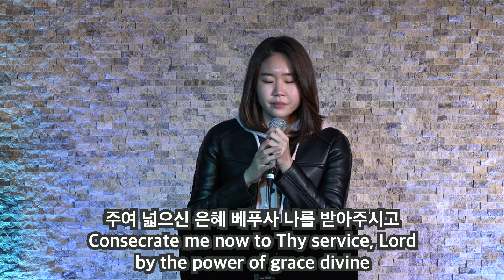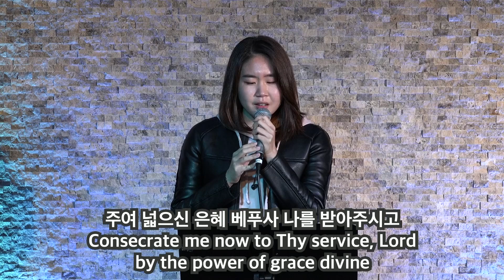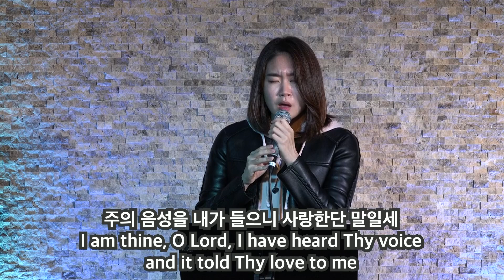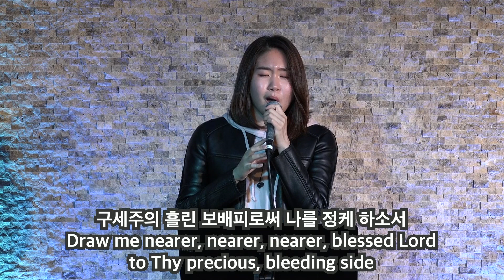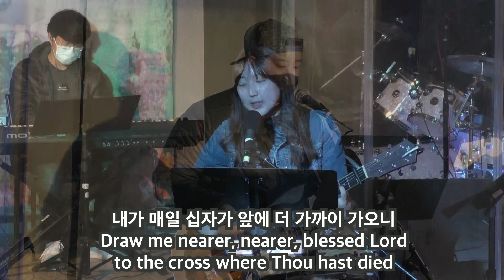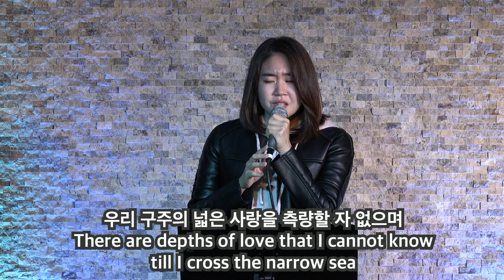주의 음성을 내가 들으니 I am Thine O Lord